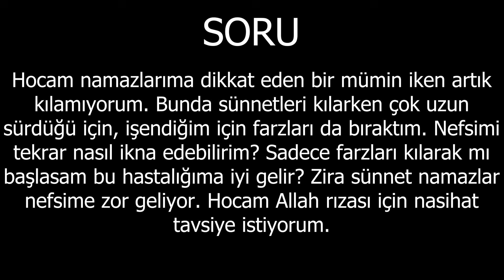Sünnetleri kılmaktan üşendiğim için, nefsime ağır geldiğinden artık namaz kılamıyorum. Nasıl kılarım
Hocam namazlarıma dikkat eden bir mümin iken artık kılamıyorum. Bunda sünnetleri kılarken çok uzun sürdüğü için, üşendiğim için farzları da bıraktım. Nefsimi tekrar nasıl ikna edebilirim? Sadece farzları kılarak mı başlasam bu hastalığıma iyi gelir? Zira sünnet namazlar nefsime zor geliyor. Hocam Allah rızası için nasihat tavsiye istiyorum.
İKRA TV FREKANS BİLGİLERİ:
Uydu: Türksat
Frekans: 12265
Symbol: 27500
Polarizasyon: Dikey (Vertical)